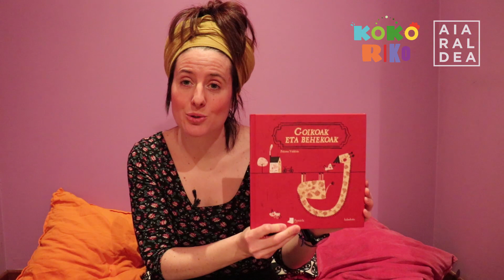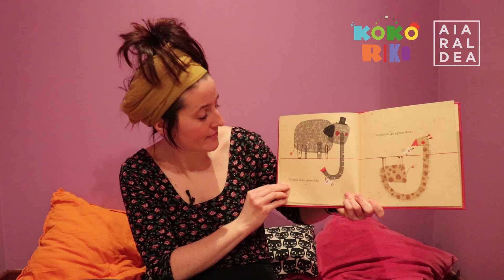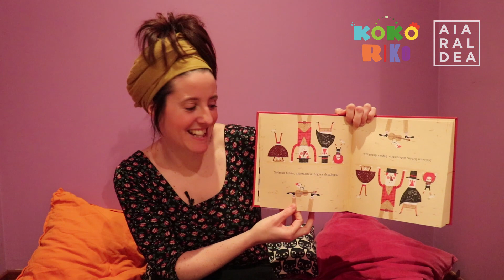[ETXEAN GOXO] Kokorikoren ipuinak: "Goikoak eta behekoak"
"Goikoak eta behekoak" ipuina kontatu digu Kokoriko Hezkuntza Faktoriako kidea den Julenek.